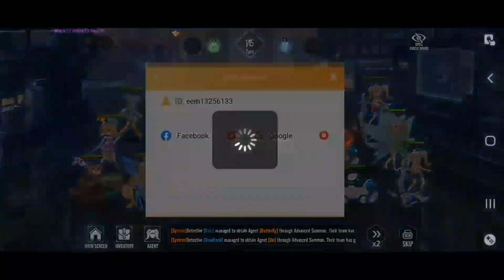Edge: Mech-Ascent part 1 Brenndir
another Heroes of Crown, beginning mention esports